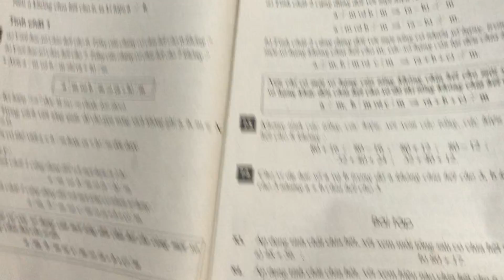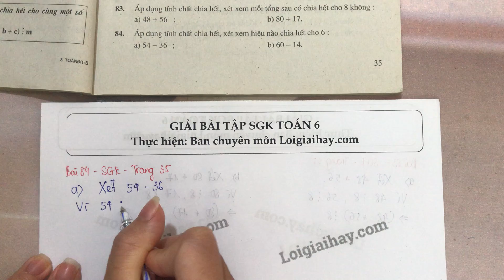Giải bài 84 trang 35 SGK toán 6 tập 1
Áp dụng tính chất chia hết, xét xem hiệu nào chia hết cho  6 :